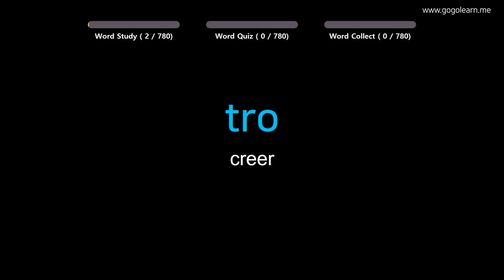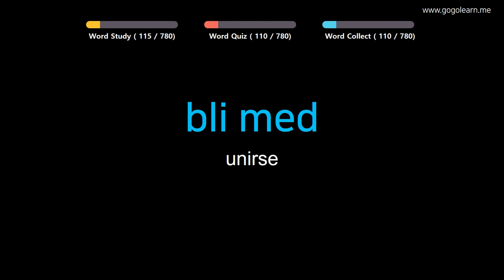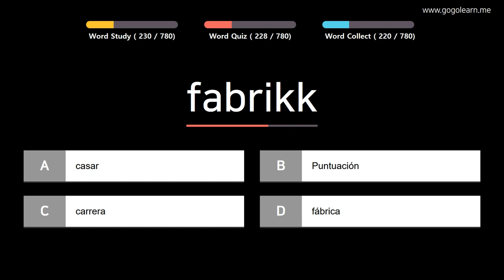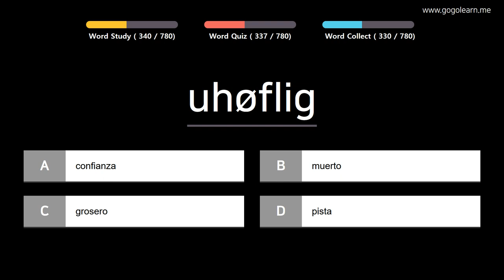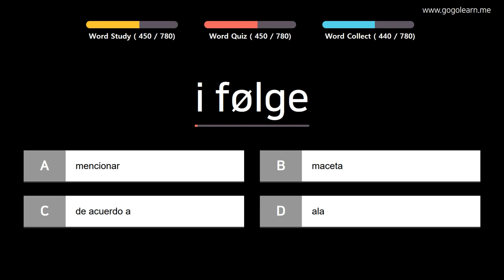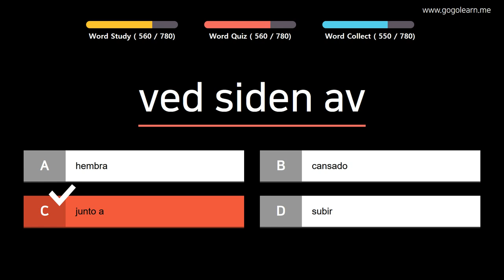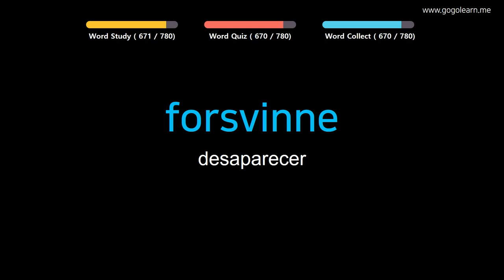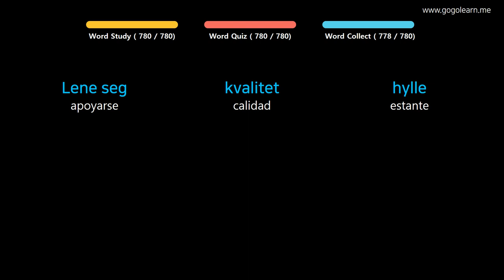Aprender Noruego | Vocabulario Noruego escuela intermedia | Golearn